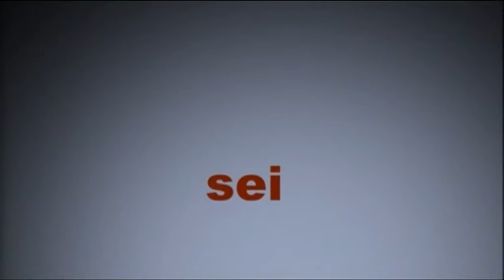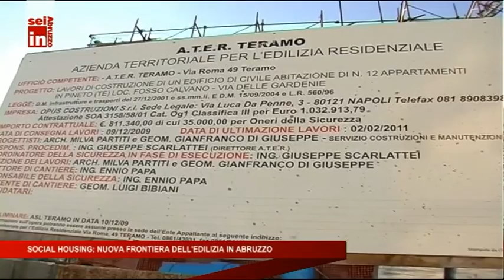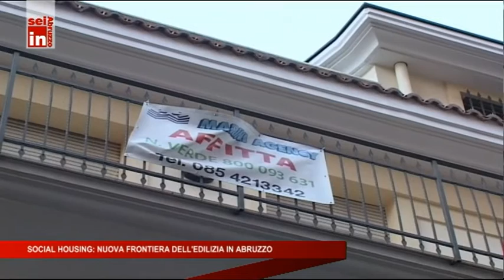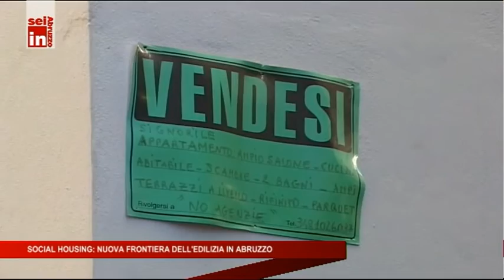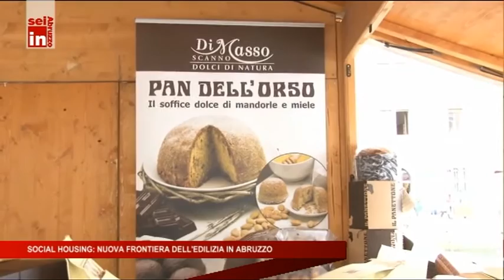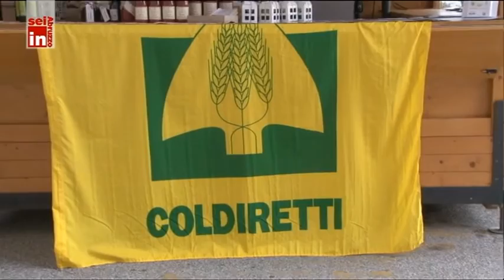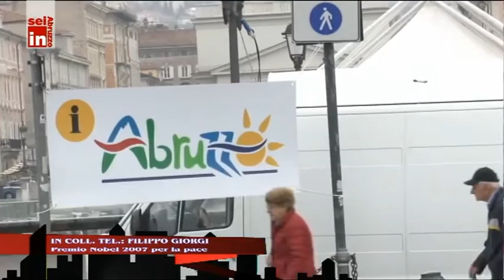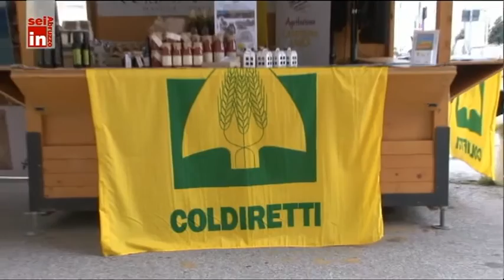Social Housing, nuova frontiera dell'edilizia in Abruzzo